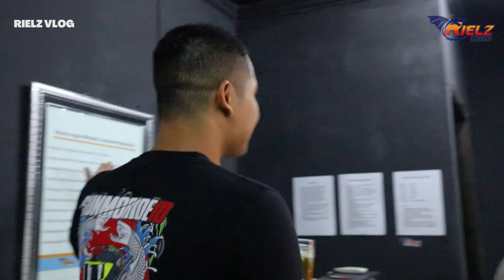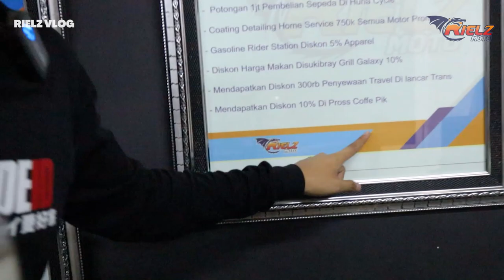MBLO RIZKI MENJUAL EMON? REVIEW CBR 600 EMON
Jangan lupa saksikan & support teruss rielzmoto
yaa Brorielz (brother rielz)